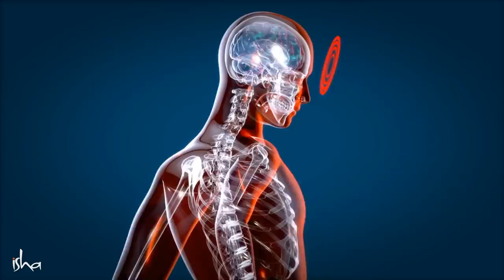10ನೇ ಅವತಾರ ಯಾರಾಗ್ತಾರೆ? | Sadhguru Kannada